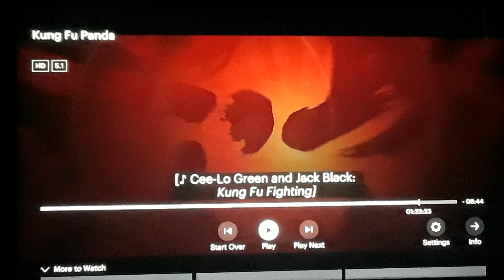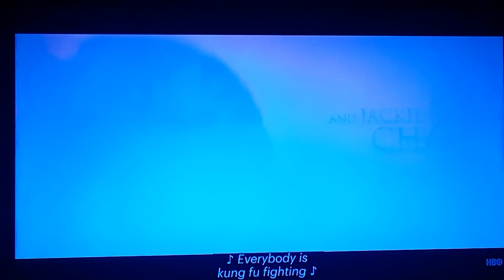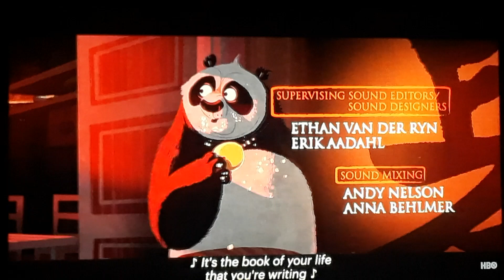Kung Fu Panda Kung Fu Fighting Song (End Credits Version)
Taken from Kung Fu Panda on Hulu.